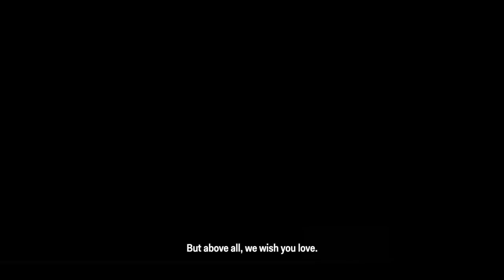"I Will Always Love You" performed by Alex Newell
Atlantic Ensemble member Mary Steenburgen & Ted Danson selected a song written by Dolly Parton to be performed by Alex Newell at our Couples' Choice Gala.

FeelGoodFriday, indeed!